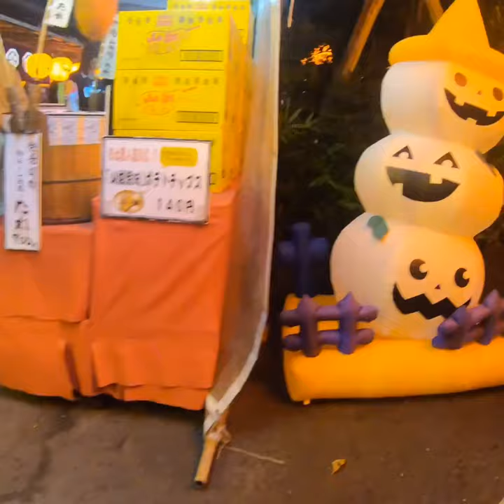R15 Vlog || Chicken Shack Sansoku, Iwakuni 2019